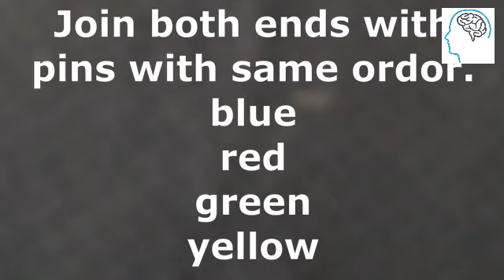How to make a AUX cable at home.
HI Friends.
this is DOC doctor of creativity
In this vedio i am going to tell yo how to make an AUX cable
at home

Music credit
Itro & tobu cloud 9.

Hi this is is Khubaib ahmad.I hope you will see this vedio till end.
 keep supporting me, take care, wait for next video, till then
                                     ALLAH-HAFIZ